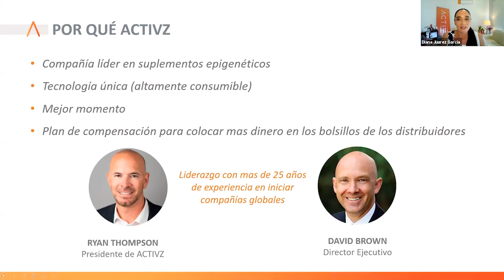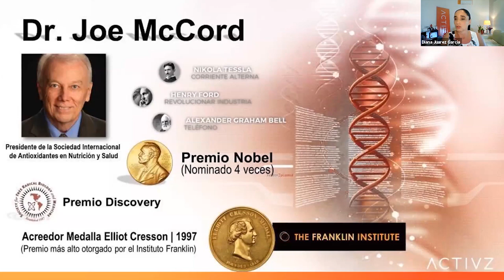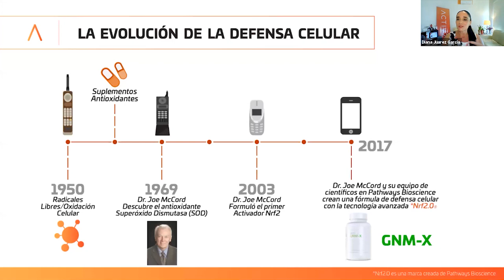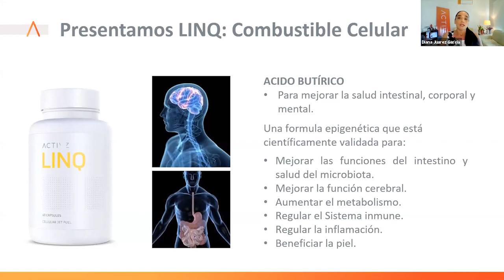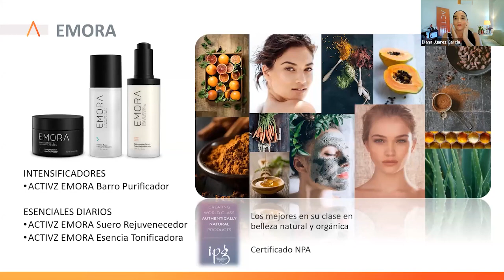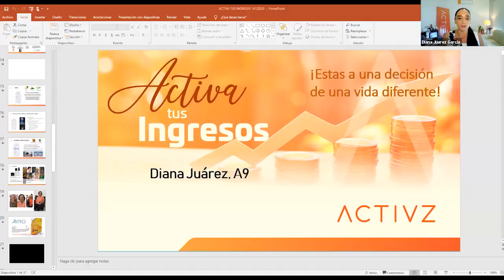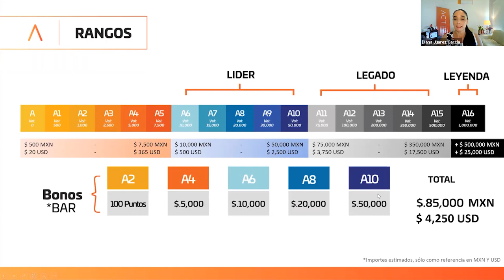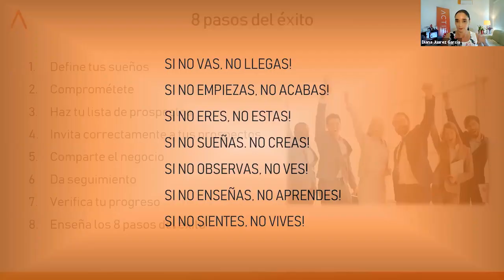ACTIVA TUS INGRESOS DESDE CASA - DIANA JUAREZ